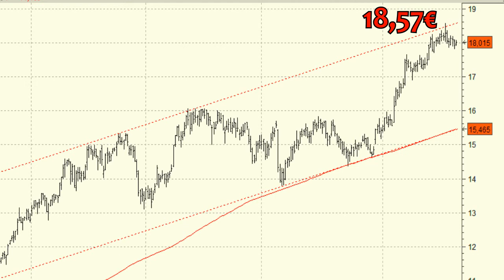Análisis técnico de Gas Natural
La superación de los máximos anuales alcanzados hace unas sesiones que presenta en los 18,57 euros nos confirmaría la continuación de las subidas.